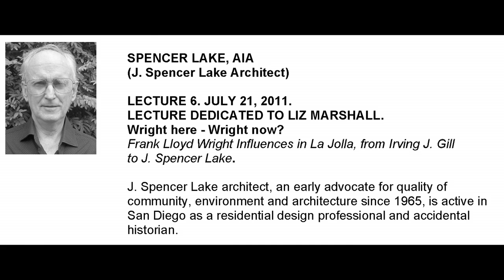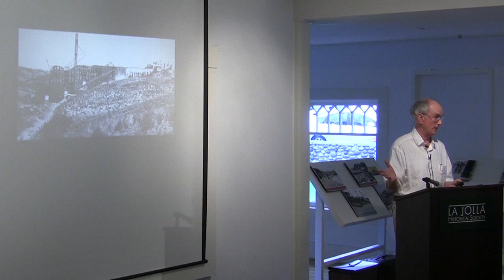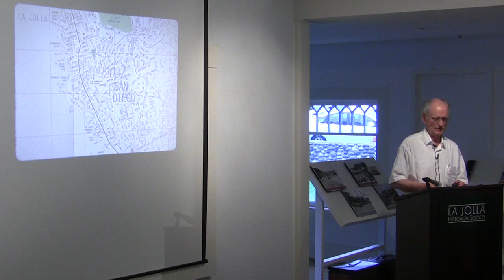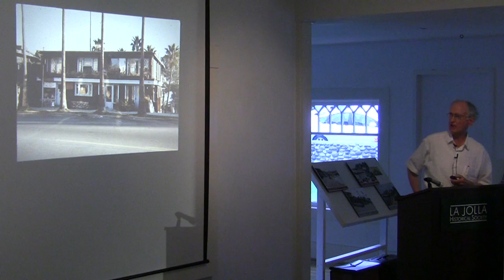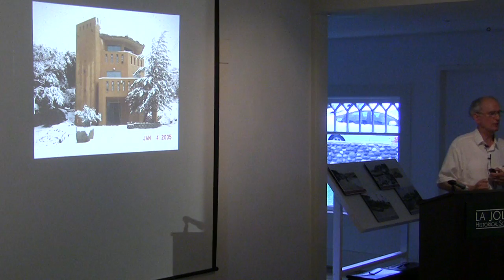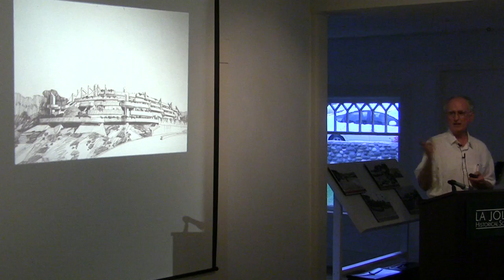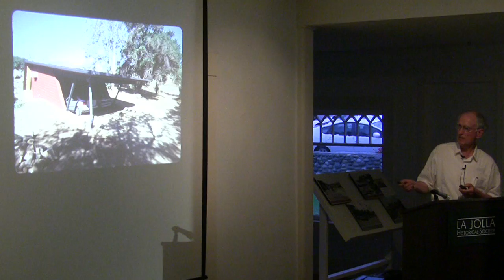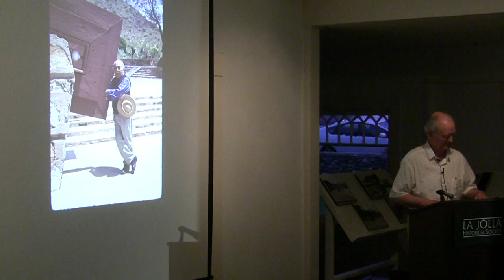Contemporary Architects Making History. Lecture 6, Spencer Lake. LJHS Lecture Series